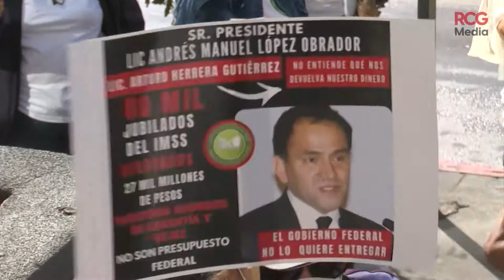Clausuran el SAT, acusan al gobierno federal de desaparecer ahorros |RCG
Saltillo 🔴 El motivo es que el gobierno federal les desapareció sus ahorros en las cuentas individuales de sus AFORES.

RCG Media